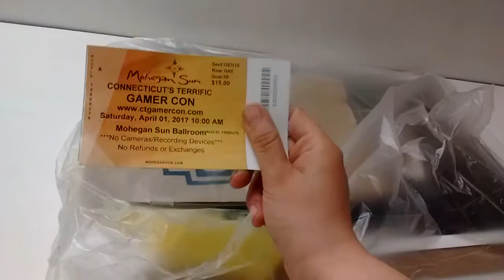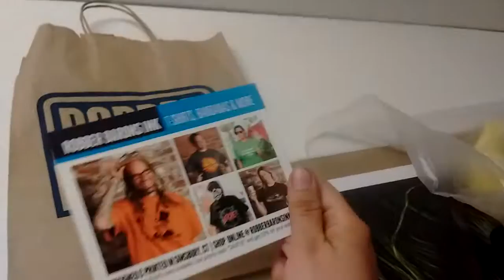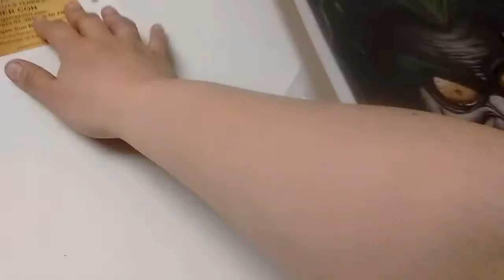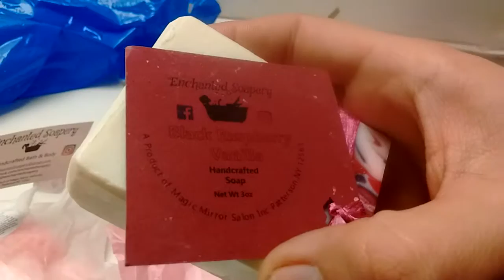Mohegan sun to Undiscovered Realm ( goodies)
Very soon it will be a lot of goodies to give away or create Loot box..😗